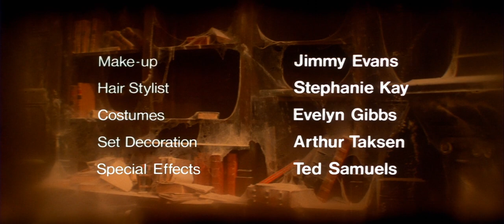The Asphyx (1973)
In Victorian England, philanthropic scientist Sir Hugo Cunningham is a member of a parapsychological society that studies psychic phenomena. As part of their latest investigation, the men have begun photographing individuals at the moment of death; done properly, the resultant photos depict a strange smudge hovering around the body. Though the society concludes that they have captured evidence of the soul escaping the body, Cunningham is sceptical.

At a party to celebrate his recent engagement, Cunningham is making home movies with a primitive movie camera of his own invention when his fiancée and son are killed in a boating accident. When Cunningham views the film, he sees that not only has he captured the blur, but that it is moving towards his son, and not away from him. From this, Cunningham concludes that the blur is not the soul but a force known in Greek mythology as an "asphyx", a kind of personal Grim Reaper from Greek mythology that comes for every individual at the moment of his or her death.

Directed by Peter Newbrook
Written by Christina Beers (story), Laurence Beers (story), Brian Comport
Produced by John Brittany